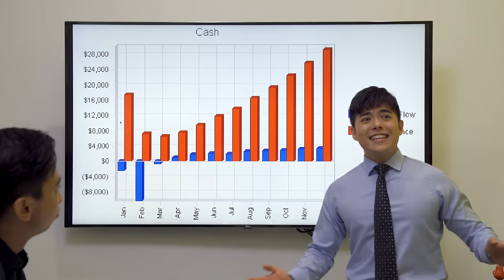Life Before vs After the Virus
Life has changed a lot.